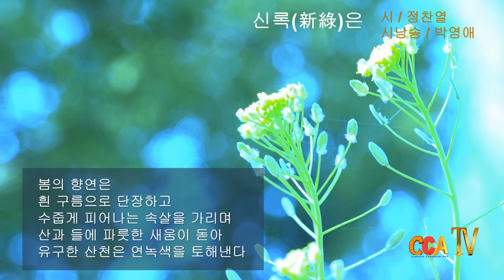정찬열 / 신록은 / 시낭송 / 박영애 (낭송시 선정)